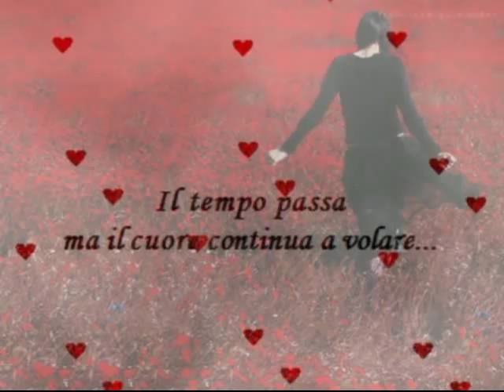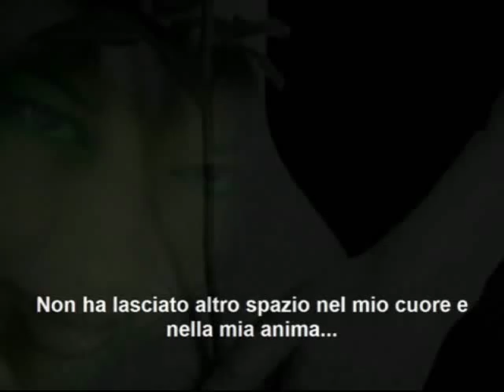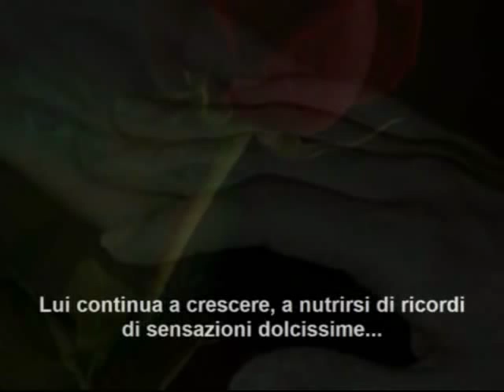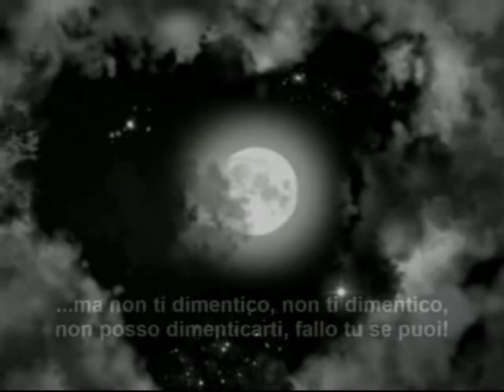Amore immenso di Massimo Rotundo "L'artigiano delle emozioni"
E' vero! passano gli anni... ma il mio cuore vola sempre, cerca cuori e anime sofferenti per donare piccoli momenti di felicita' e gioia attraverso l'Amore, meraviglioso sentimento universale.